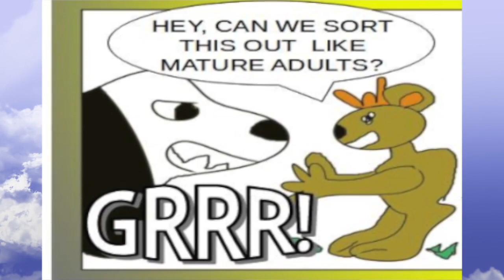WILD MIEK #1-3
Caribverse is a comic book company based in Trinidad and Tobago. Here we highlight our characters regionally and internationally. Introducing a new story, its called Wild Miek. Come and enjoy this journey with us as we witness Miek's adventures.

Creator(s)=Adam Reynold

Artwork=  Adam Reynold

Colour Scheme=Adam Reynold

Story=Adam Reynold

Music/Audio/Sound Effects=Ekweoha Studios, Marabella, Trinidad and Tobago

Special Effects=Khepera Men-kau-ra

Editing=khepera Men-kau-ra

Narration=khepera Men-kau-ra

Cover Photo=Adam Reynold

Recorded At Ekweoha Studios, Marabella , Trinidad and Tobago.

Image, Visual Editing=Adam Reynold

Caribverse Logos=Adam Reynold